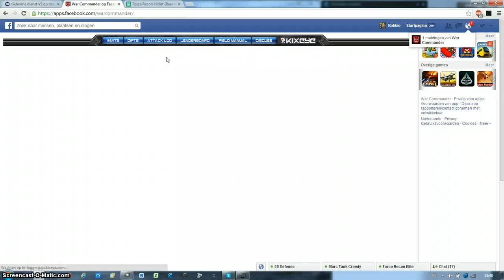UCF Cheater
Roland